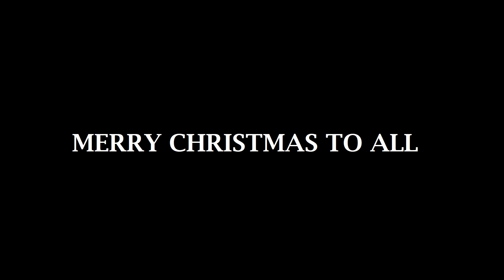CHRISTMAS CELEBRATION IN SHIMLA | SHIMLA VLOG | COVID RESTRICTION | SHIMLA WEATHER TODAY | EP.16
I am going to see the Christmas celebration at Mall Road, Shimla. This is my first experience and this was super cool but there was some restriction because of covid and omicron, you will see in this vlog how policemen ask people to go to their hotel room. So watch this video till the end. I hope you like it.